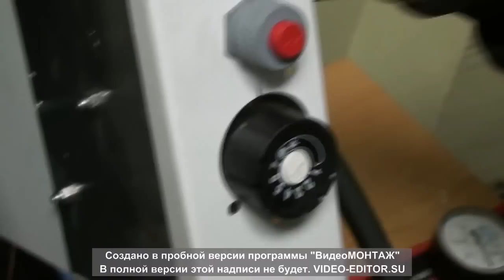как заменить жиклеры газового конвектора Hosseven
видео создано для демонстрации процесса замены жиклеров при переналадке газового конвектора для работы на сжиженном газу. ВНИМАНИЕ! Помимо замены жиклеров, часть газовых конвекторов требует регулировки газового клапана под соответствующее давление!